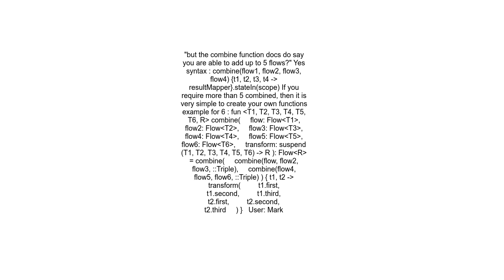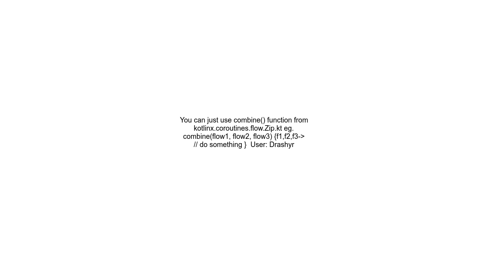Kotlin combine more than 2 flows